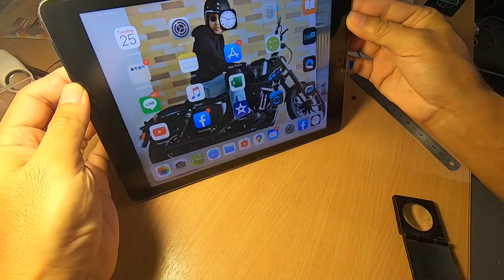How to Replace Touch Screen for Ipad Air | เปลี่ยนจอไอแพดแอร์ ราคา 393 บาท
DIY by Dr. Dol: How to Replace Touch Screen for Ipad Air | เปลี่ยนจอไอแพดแอร์ ราคา 393 บาท by Dr. Noppadol Sudprasert